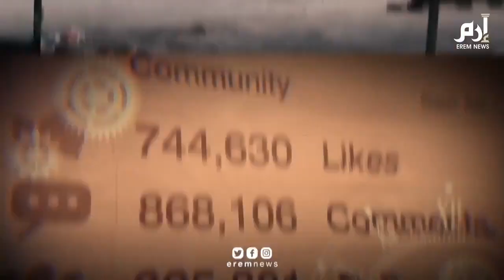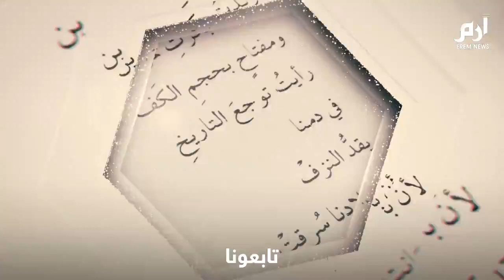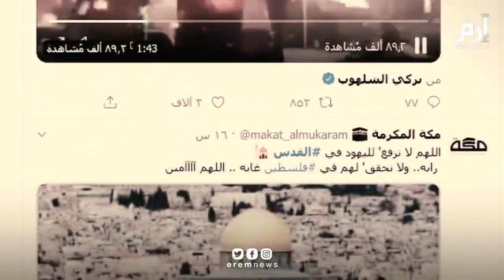إرم نيوز | صفقة القرن هدية لبعض المشاهير وتجار المواقف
صفقة القرن هدية لبعض المشاهير وتجار المواقف.